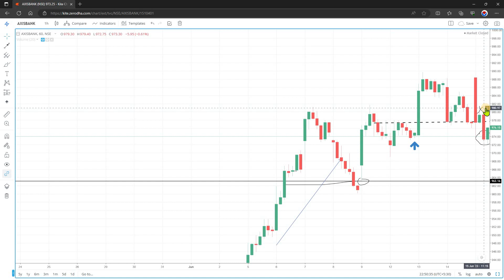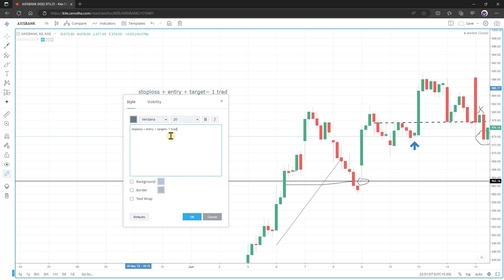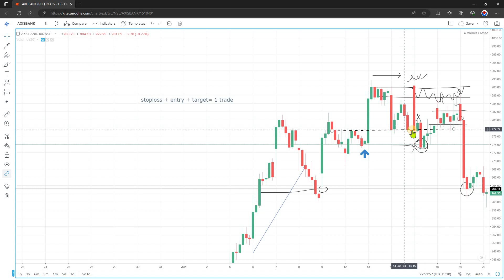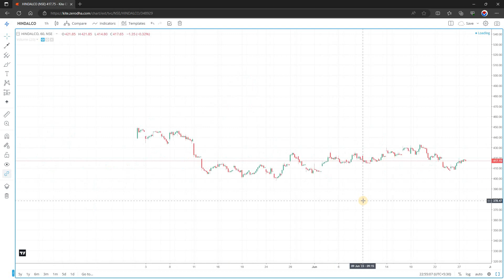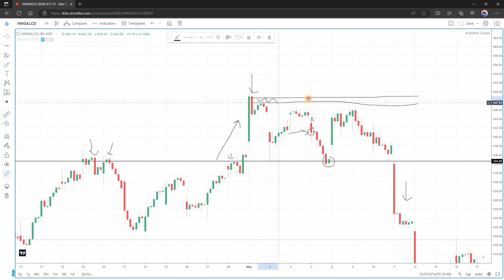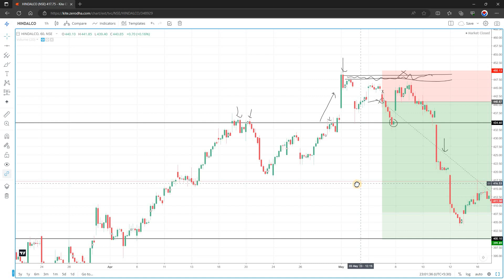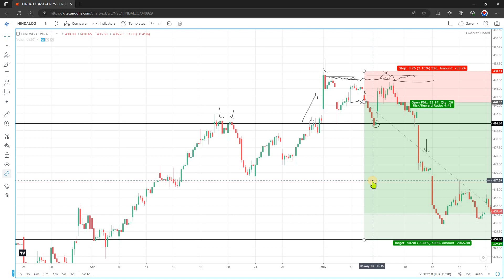What things to See in Plotting a Stoploss in Trading 1: Professional Approach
Hi, In this video, i have explained how to use stoploss in trading. Correct way to see stoploss and use it efficiently.